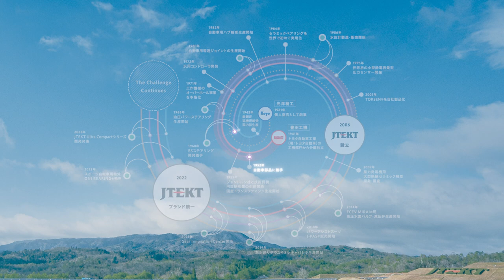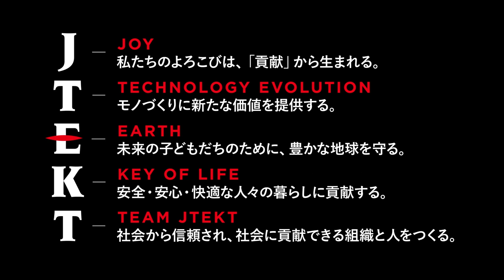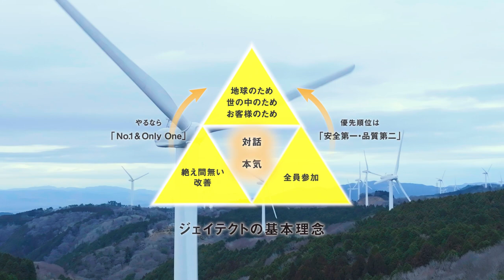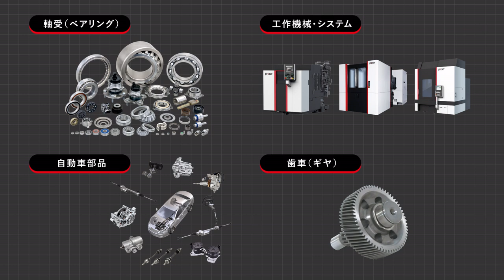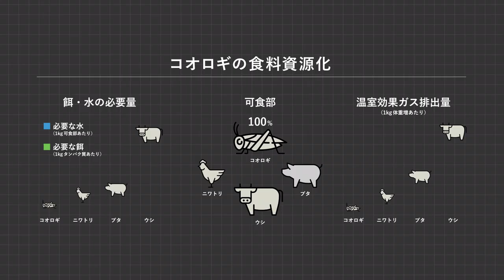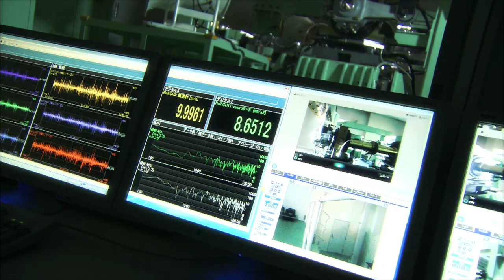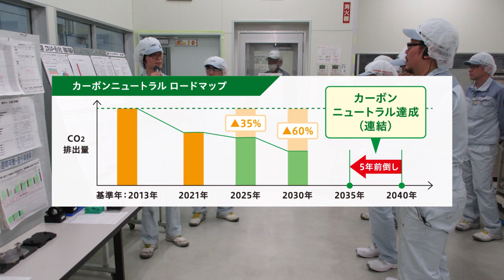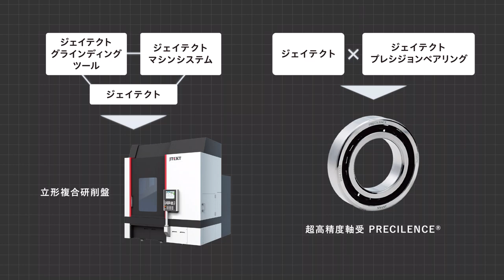【JTEKT】会社案内動画 2023LongVer.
株式会社ジェイテクトの会社案内動画です。

Why JTEKT? なぜジェイテクトは必要なのか？の問いに5つのアンサーで答える動画です。